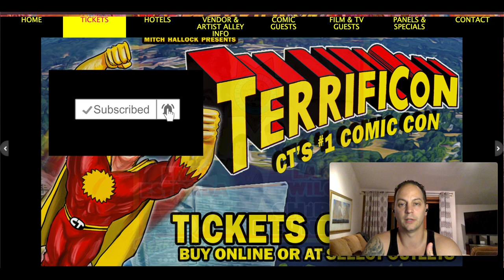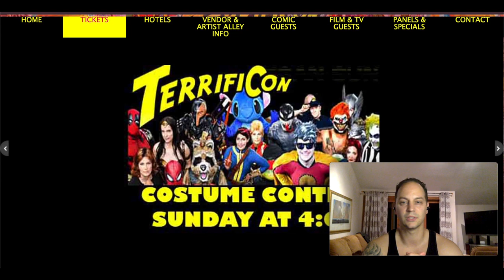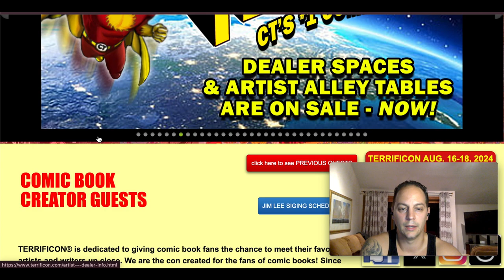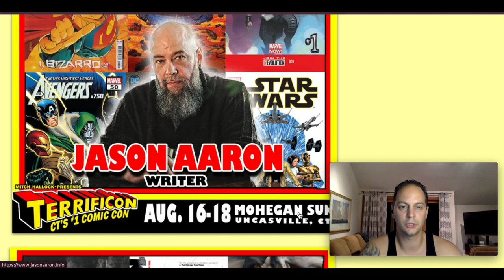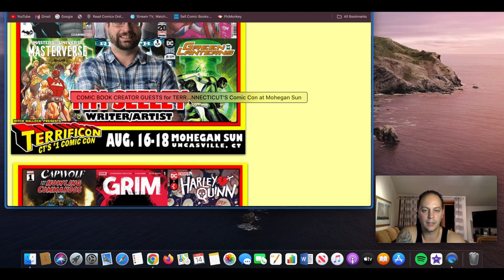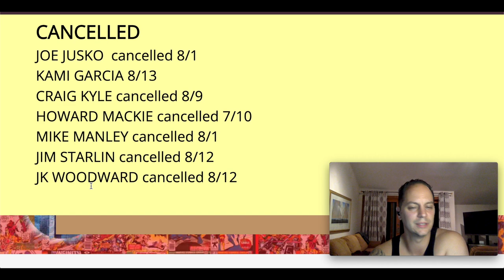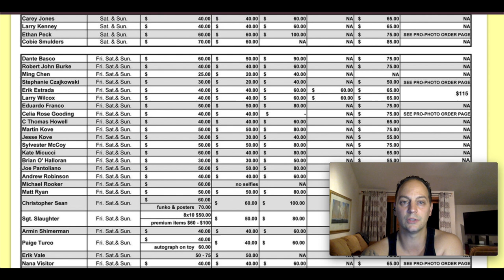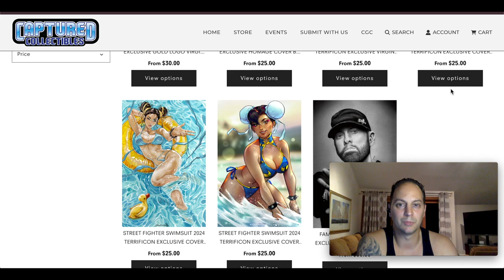TERRIFICON 2024 PREVIEW!! | WHO'S GOING??